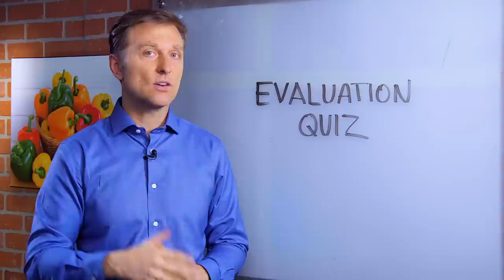Commercial Eggs vs. Pasture-Raised Eggs – Dr.Berg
Dr. Berg talks about the difference between commercial eggs and pasture-raised eggs

PASTURE-RAISED EGGS:
1. high in omega-3 fatty acids
2. high carotenoids
3. rich in choline
4. contains all the fat-soluble vitamins (A, D, E, K2)
5. high amounts of leucine
6. double the amount of vitamin E
7. 38% more concentrated vitamin A